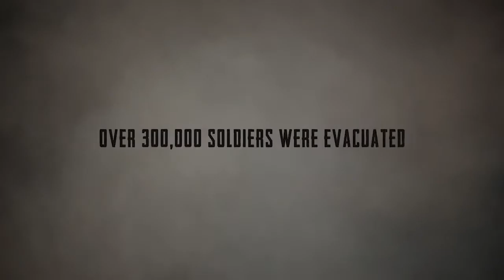OPERATION: DUNKIRK - TRAILER (2017)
VOD Release Date: Jul 04,2017

DVD Release Date: Aug 29,2017

A band of soldiers tasked with staying behind during the Battle of Dunkirk to rescue a scientist with information that could turn the tide of the war must battle their way through dangerous Nazi territory to complete their mission.
Year: 2017

Genre: War, Action

Director: Nick Lyon

Writer: Geoff Meed

Cast: Ifan Meredith, Tyler Cole, Kimberley Hews, Darren Hill, Michael Wouters, Kyle Hotz